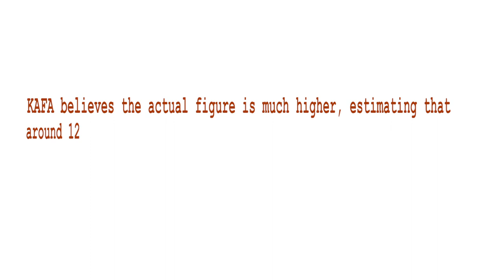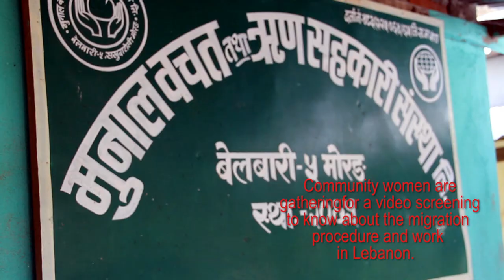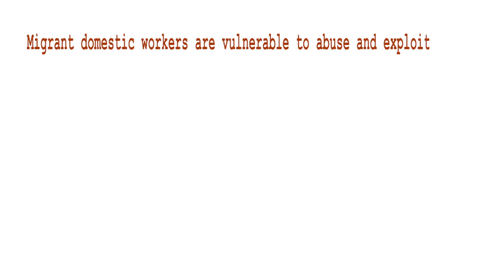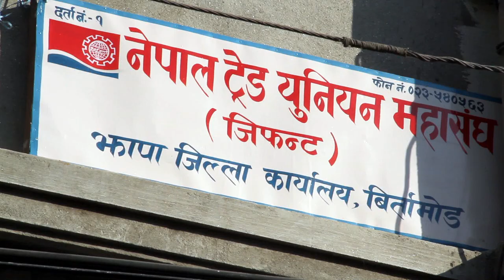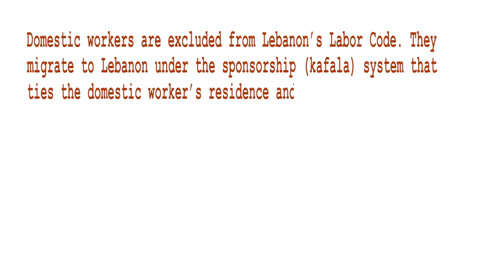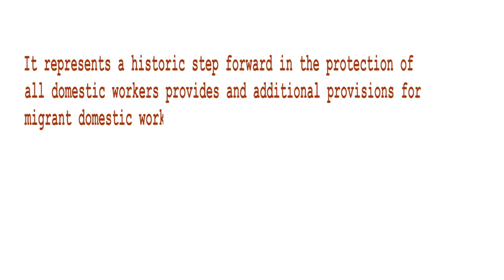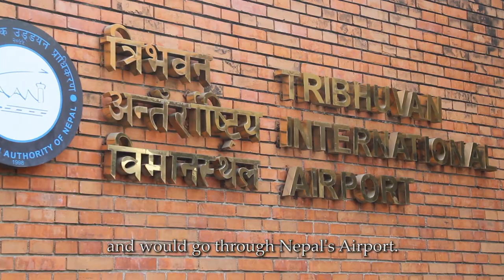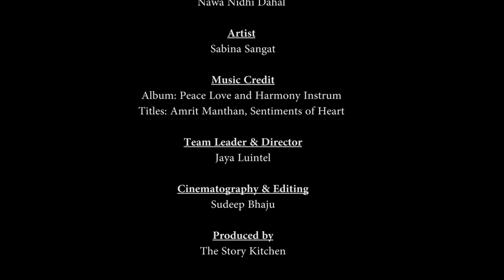Documentary: Nepali Migrant Domestic Workers in Lebanon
Ten minutes documentary on Nepali Migrant Domestic Workers travelling to Lebanon, where many of them suffer abuse and exploitation.